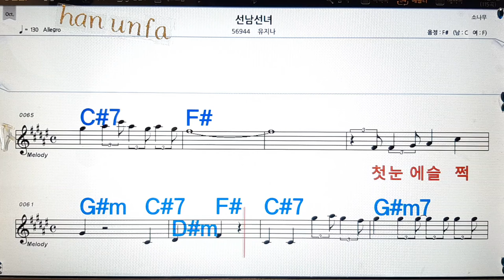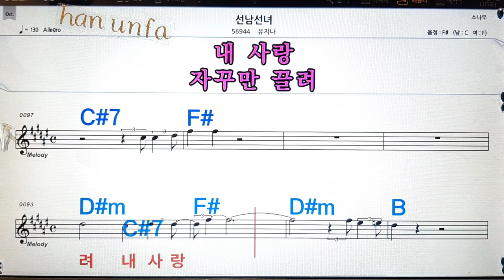선남선녀/유지나💋노래방, 통기타 , 코드 큰악보, 가라오케, 반주💖Karaoke, Sheet Music, Chord, MR